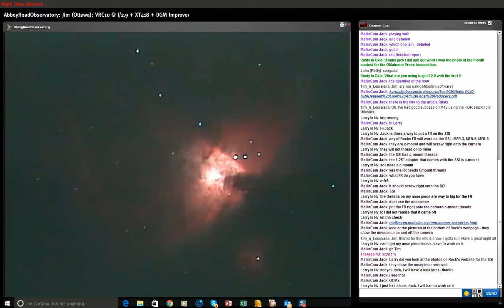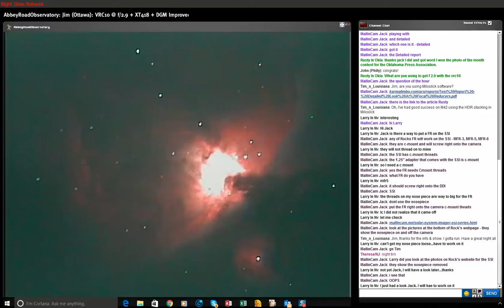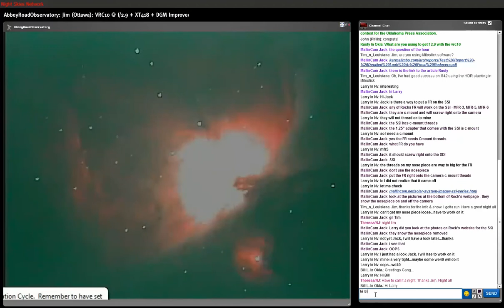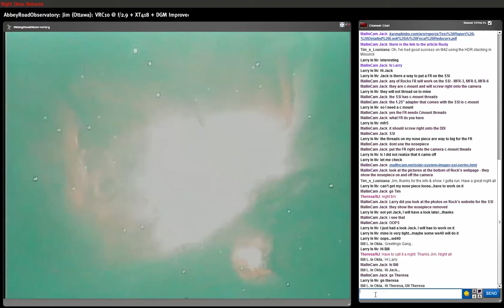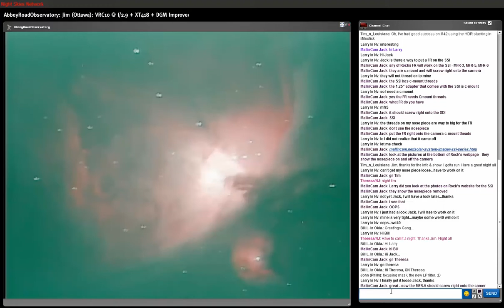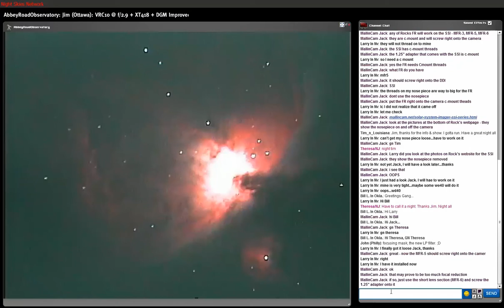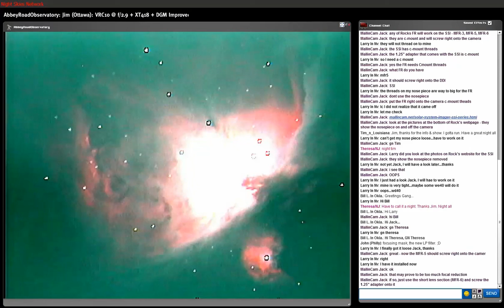JT - VRC10 - SharpCap Test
Jim Thompson tests SharpCap on his scope